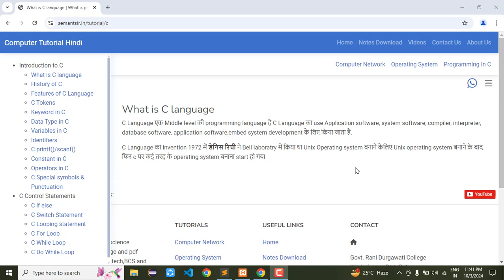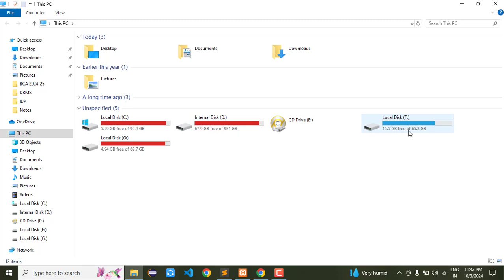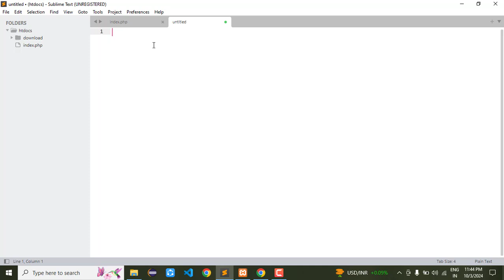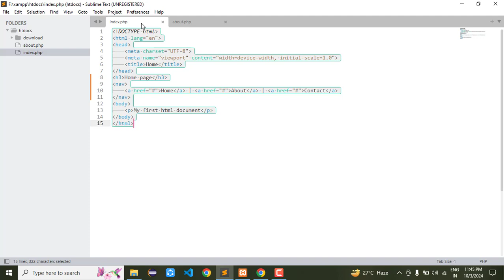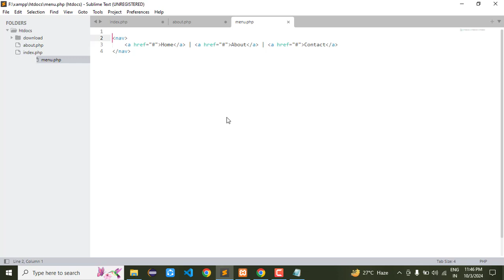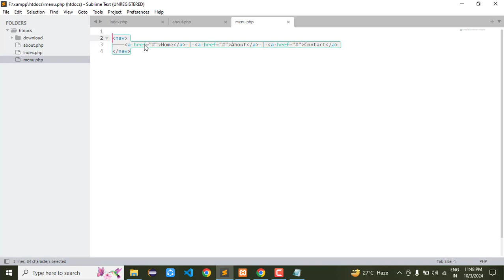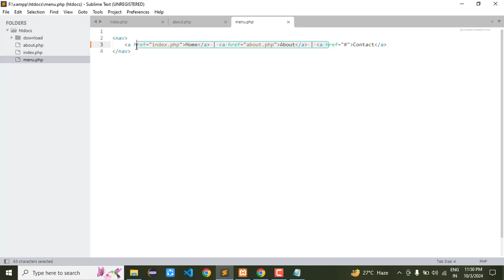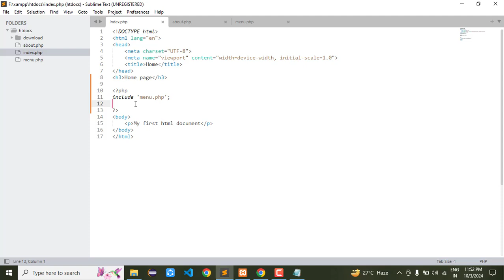2. include and include_once in php hindi | Govt. Rani Durgawati college wadrafnagar | Semant sir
2. include and include_once in php hindi | Govt. Rani Durgawati college wadrafnagar | Semant sir @MultistarSemant.mishra
php include file
php include header and footer
php include header
php include header and footer hindi
php include vs include_once
php include vs require
php require
php programming
php programming in hindi
php programming by semant sir
php programming by semant mishra
web devolopment in hindi

govt. rani durgawani college wadrafnagar
govt. college wadrafnagar